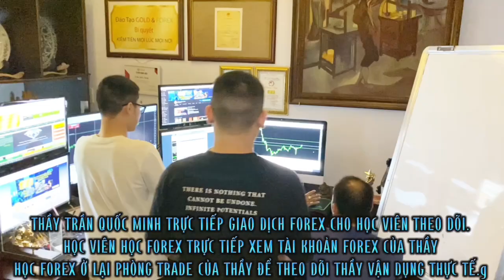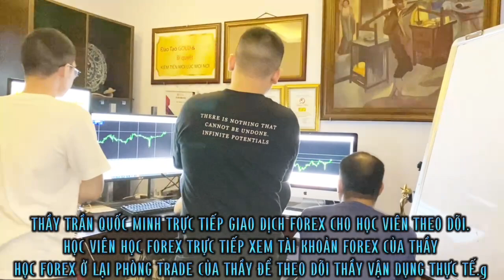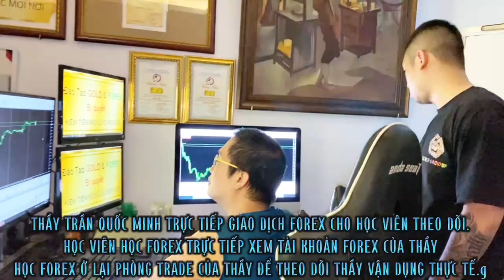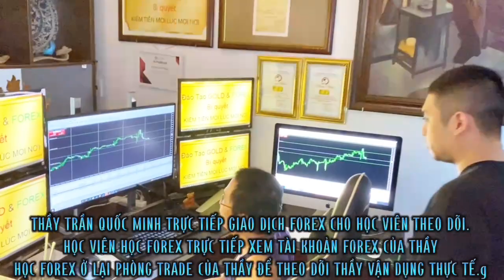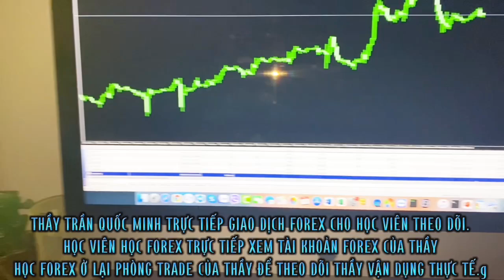NHỮNG BUỔI THỰC CHIẾN FOREX TRỰC TIẾP CHO HỌC VIÊN ĐÁNH GIÁ CỦA THẦY TRẦN QUỐC MINH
Trong cả quá trình dài phát triển của thầy Trần Quốc Minh, cộng đồng cùng mọi nhà đầu tư Forex có thể thấy rõ những chia sẻ Forex của thầy, toàn bộ là những buổi thực chiến Forex do chính từng học viên theo học Forex với thầy, là người trực tiếp nhìn nhận, đánh giá và kiếm chứng các giá trị giao dịch Forex, cũng như show full toàn bộ lịch sử giao dịch Forex của thầy, ra ngoài cộng đồng, cùng mọi nhà đầu tư Forex đánh giá.
THẦY TRẦN QUỐC MINH CÙNG TRUNG TÂM ĐÀO TẠO FOREX CŨNG CHÚC TÂN XUÂN 2023
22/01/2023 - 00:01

Ngoài kia trên thị trường Forex này, có thầy dạy Forex nào, dám dẫn chứng thực tiễn từ chính những giao dịch Forex live của chính bản thân mình, cho chính học viên theo học Forex của họ, trực tiếp nhìn nhận, và kiểm chứng những giao dịch Forex live của bản thân họ hay chưa?

Hay hầu như không một kẻ làm thầy dạy Forex nào ngoài thị trường Forex, dám dẫn chứng thực tiễn các giá trị của kinh nghiệm giao dịch Forex, và kỹ năng giao dịch Forex của chính họ vào thực tế, cho các học viên của họ nhìn nhận đánh giá được như thầy Trần Quốc Minh.

Mọi nhà đầu tư Forex có thể theo dõi thấy rõ các buổi thực chiến Forex của thầy Trần Quốc Minh sẽ khác hẳn các nơi khác. Sẽ không bao giờ nhà đầu tư Forex thấy được những kẻ đang rêu rao thực chiến Forex ngoài thị trường Forex này, dám dẫn chứng giao dịch Forex live, và show full lịch sử giao dịch Forex, cũng như trực tiếp áp dụng thực tiễn cho học viên đánh giá và kiểm chứng như thầy Trần Quốc Minh.
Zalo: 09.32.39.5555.